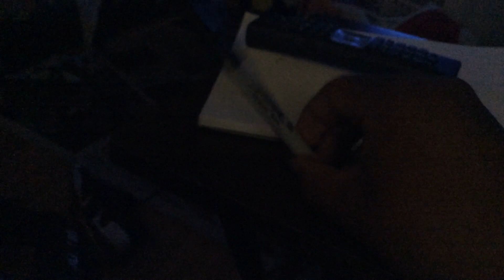Quake Part 223 (2021)